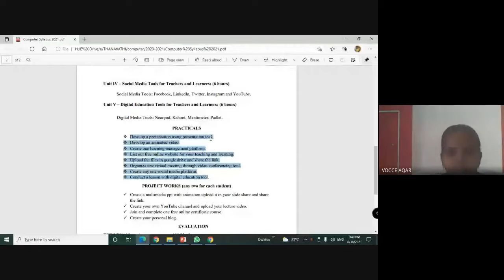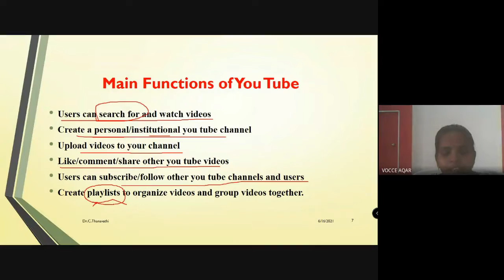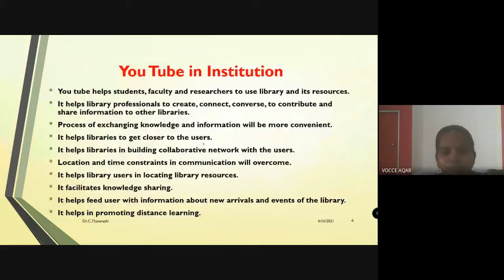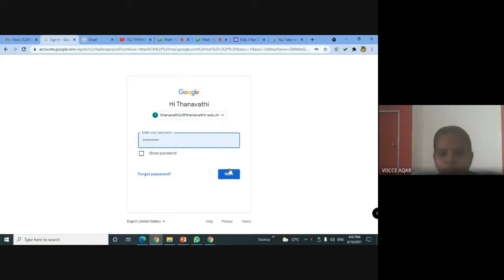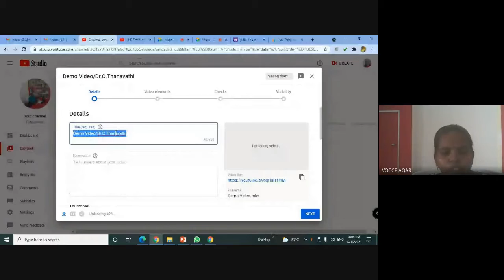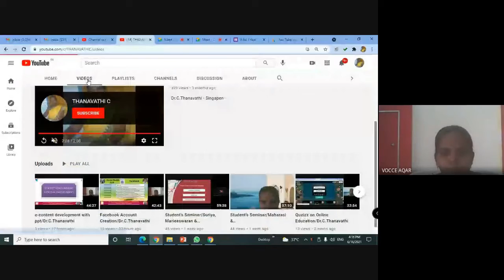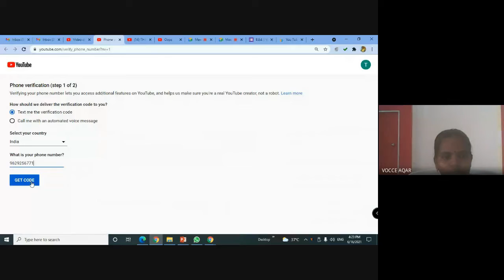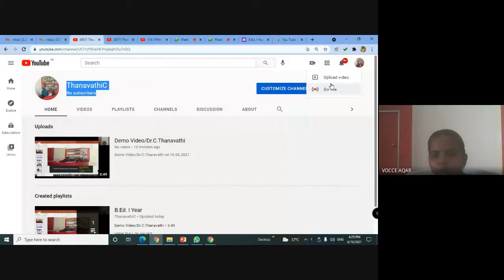YouTube Channel Creation and Uploading/Dr.C.Thanavathi